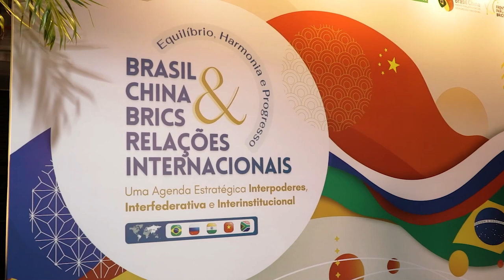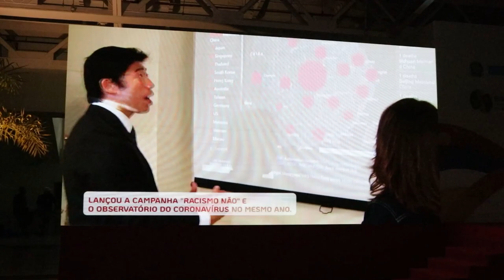Ministro Mauro Vieira no Lançamento das Frentes parlamentares Brasil-Brics-China